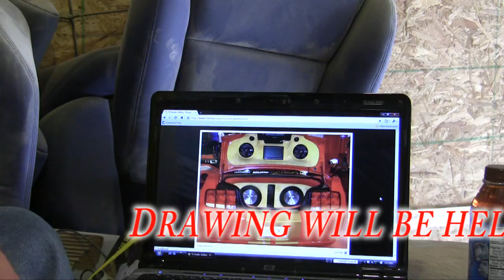T3 Audio $2000 Giveaway Drawing, Built for a Sound Future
for T3Audio . Emailing pictures of how you use T3 products can win you $2000 retail value credit for T3 Gear. Drawing on Jul 03, 2010